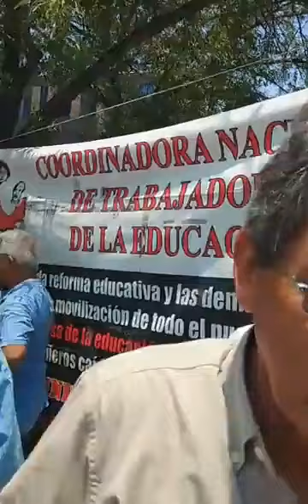Liberan al profesor Antonio Cota